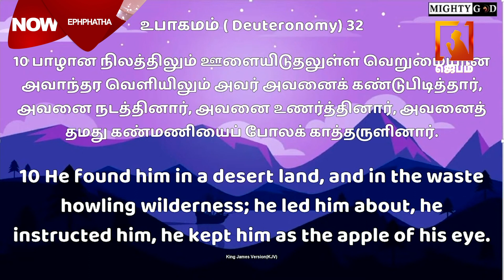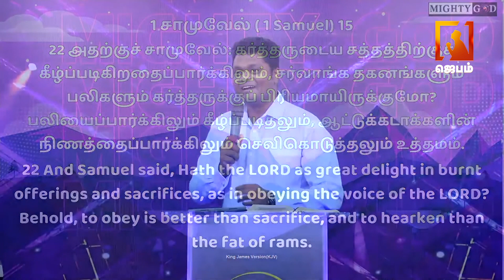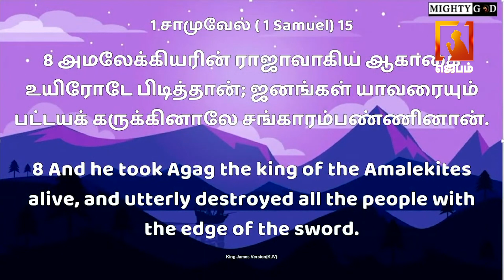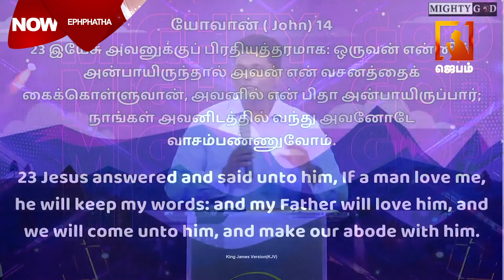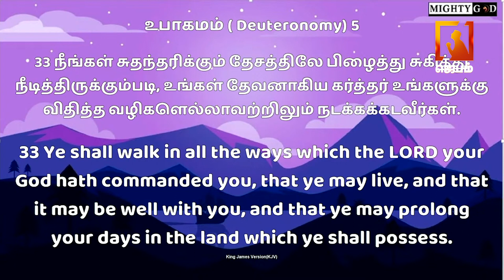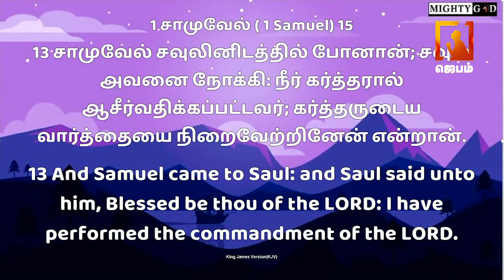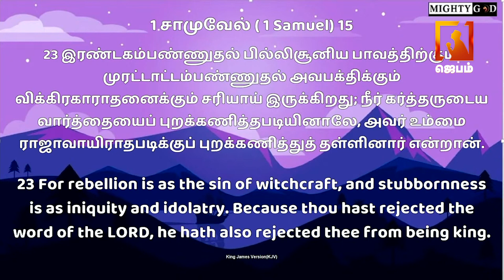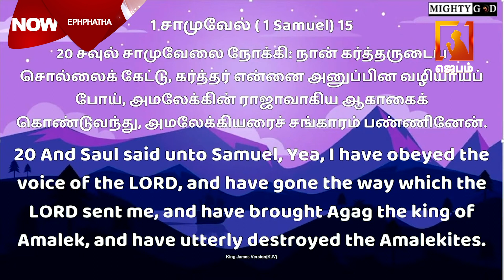Ps.Justin Samuel | Ephphatha | எப்பத்தா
1. The Holy One- A programme where God is being praised for His holiness by describing His attributes.
2. Prayer Walk- Each day a street is selected and prayer walked. So monthly 22 streets are walked and prayed for.
3. Traffic prayer-Telecast of Praying on the accident spots .
4. Emergency prayer-Instant telecast of prayer points and Praying for the critical patients in the hospitals as and when the prayer needs are shared from 17 different well known hospitals in the city.
5. Breaking Prayer- whatever be the breaking news would be immediately telecasted as a prayer need.
6. How to Pray?- Based on the ongoing issues of the society, three different pastors discuss how to avoid the future repetitions of the same issues and pray for the same.
7. My leaders-Telecast of conducting Personal interviews with Government Leaders and praying for them based on 1Timothy-1:2.
8. The Real Fighters- Daily prayer for the army and the police departments.
9. The Real Heroes- Daily prayer for the safety of Ambulance drivers.
10. Men of God- Personal interview with men of God where they share their testimonies and life experiences.
11. A Hand full of flour and little oil- Diet advice for pastors and preachers, live cooking, suggestions for consuming energy giving food for pastors before ministering on the stage.
12. Wedding at Cana- Telecasting the interview with the men of God on their Wedding Anniversary.
13. Don’t Worry- Teaching the people How to pray instead of worrying when the enemies rise against them.
14. Media Missions- Praying for all the Christian Media channels.
15. Seed- Telecasting the lives of the men of God who have entered into eternal glory.
16. Goodnight – Thanksgiving prayer for the day.